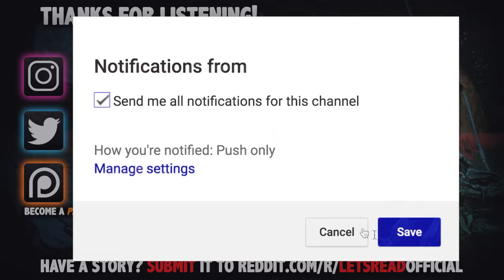7 True Scary Garbage Man Horror Stories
7 True Scary Garbage Man Horror Stories includes stories from sanitation engineers who found themselves waste deep in more than just some trash...

PODCAST! ►